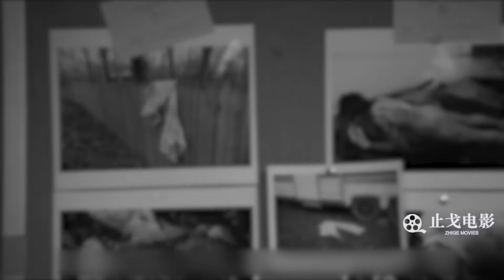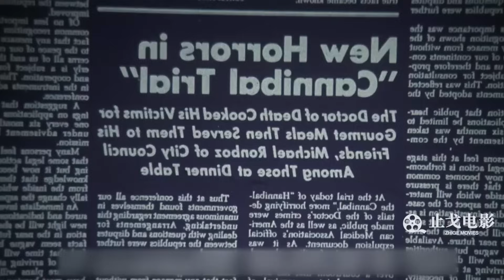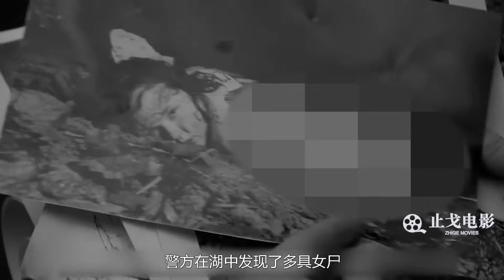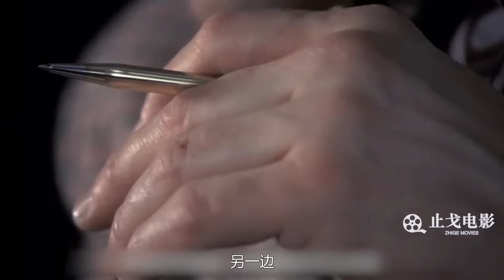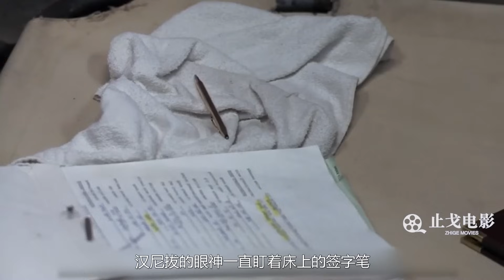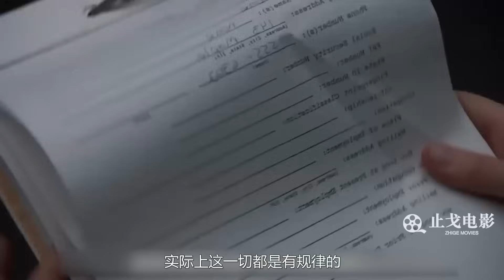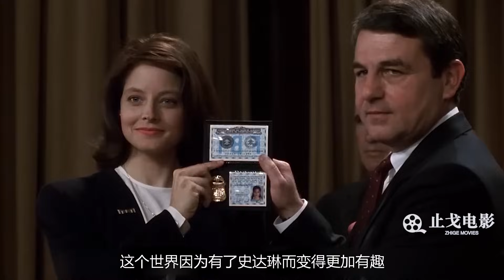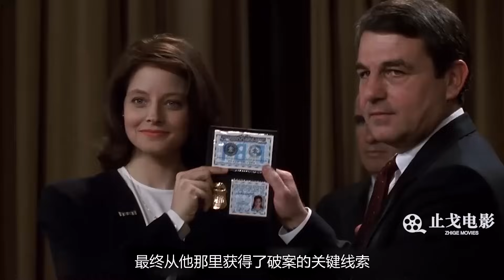深度解读经典恐怖电影《沉默的羔羊》，你梦中的羔羊还在尖叫吗